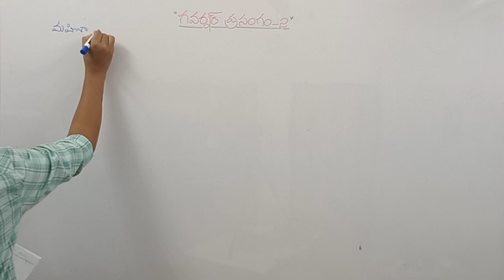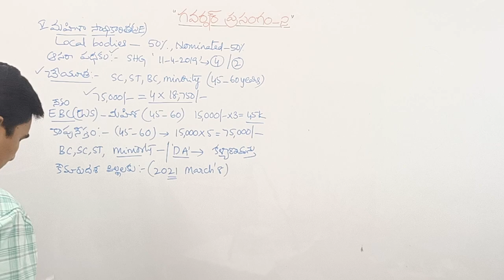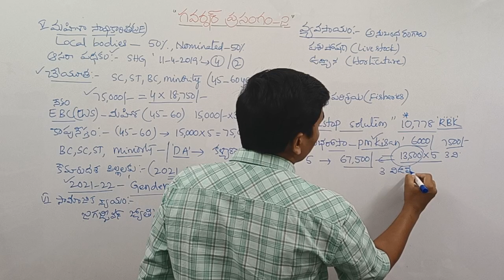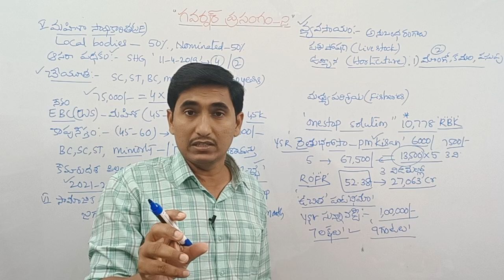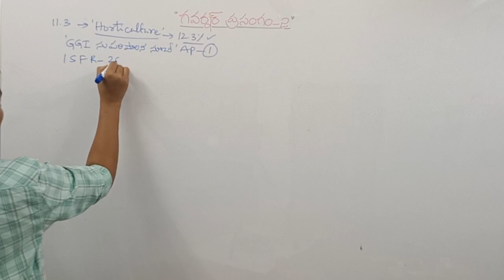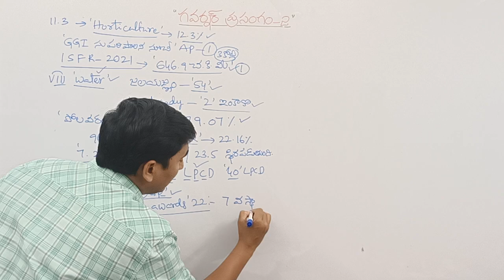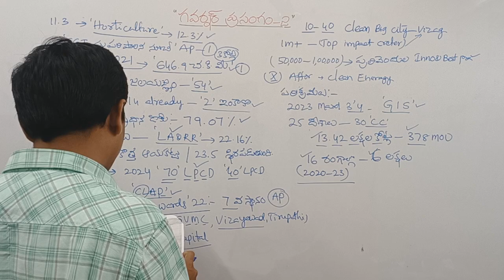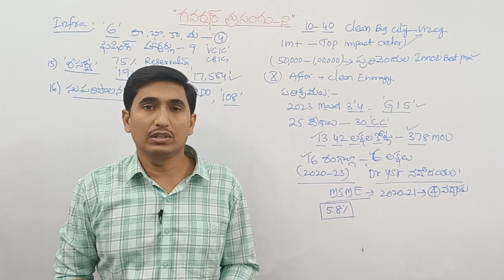Ap Governor speech Part II@Mahathicompetitiveacademy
HI FRIENDS. this video is useful to appsc gr iv mains &gr ii .etc